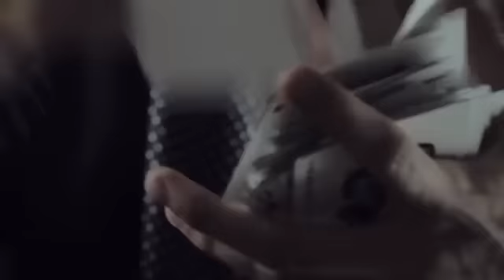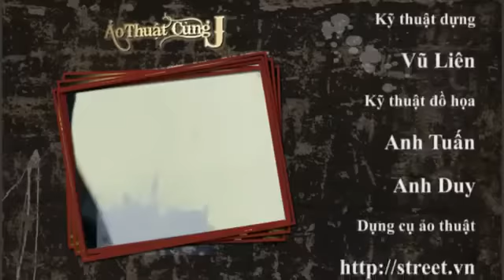Ảo thuật gia J - Nhìn lá này đoán lá kia.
Kênh youtube chính thức của ảo thuật gia J

Ảo thuật gia J là ảo thuật gia chuyên nghiệp với hơn 15 năm kinh nghiệm, là ảo thuật gia quốc tế hàng đầu tại Việt Nam với những thành tích, cúp danh giá tại Hàn Quốc, Trung Quốc, Malaysia, Thái Lan... Bên cạnh đó, anh là quán quân của cuộc thi ảo thuật siêu phàm được phát sóng trên kênh VTV3 Đài truyền hình Việt Nam.

Là gương mặt nổi trội với những màn trình diễn ảo thuật vô cùng đặc biệt, ảo thuật gia J luôn mang tới những trải nghiệm tuyệt vời tới khán giả. Phong cách trình diễn độc đáo sẵn sàng hoá thân thành các nhân vật đặc biệt. Ảo thuật gia J là nghệ sĩ ảo thuật đặc biệt nhất tại Việt Nam từ trước tới nay.

►Website cho thuê trang phục hóa trang & tổ chức sự kiện
© Bản quyền thuộc về Ảo thuật gia J
© Copyright by Ảo thuật gia J ☞ Do not Reup